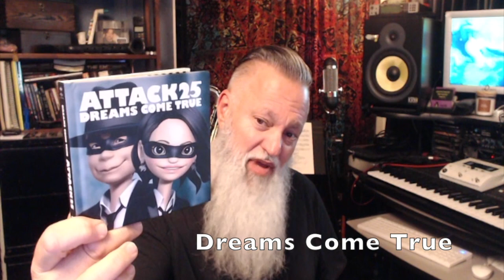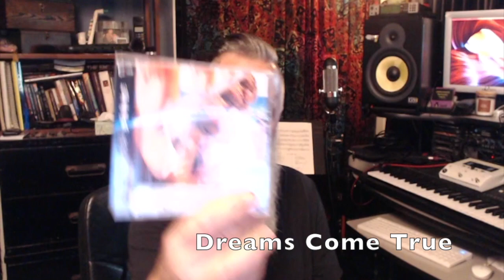Saxophone Player for Dreams Come True, Tak Matsumoto, The Killer B'z, Takuro - Greg Vail Sax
So many Hispanic friends sounding off with Luis Miguel love!! Can we get some of our ASIAN friends to say hey! I toured in the 80's thru South Korea, the Philippines, Hong Kong and Guam before recording with DREAMS COME TRUE on CD and DVD - recording with the great guitarist TAK MATSUMOTO and recorded on The Killer B'z CD's. I have a rich history with Asia and hope to return SOON! Wanted to be there for Dreams Come True's 30 Anniversary but I was in Spain and could not make there BIG TOUR Event!